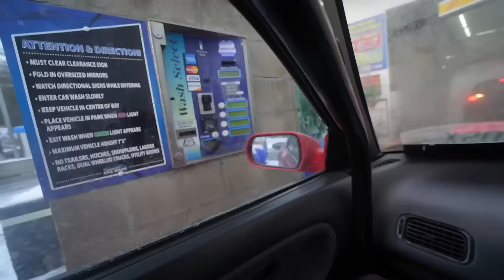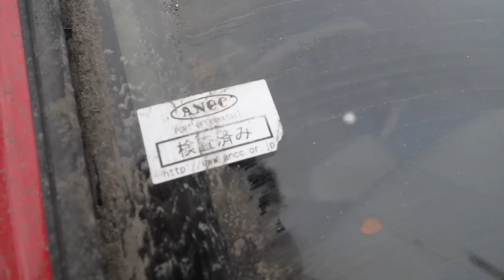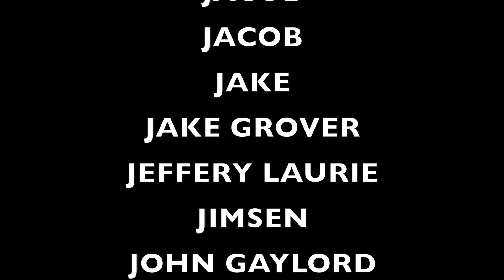THE "BLOWN" 180sx CAME WITH SECRETS...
GET YOUR LICENSE PLATE COVERS AND LET US KNOW IF YOUR CAR IS MINT OR JUNK